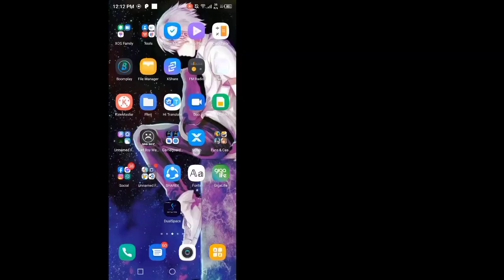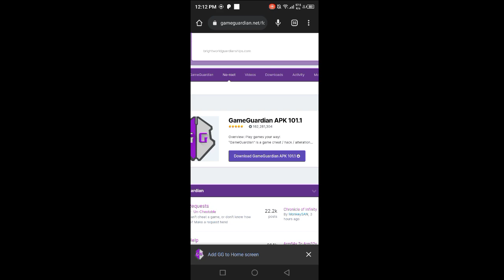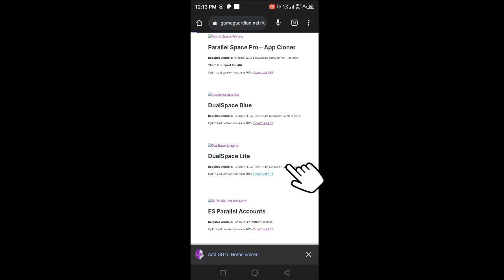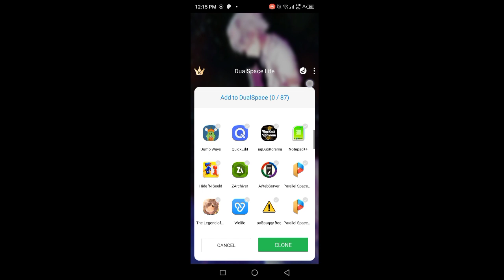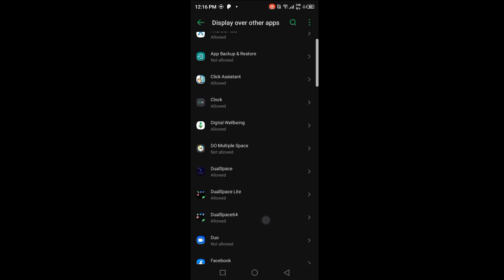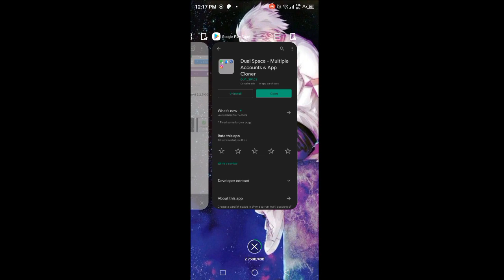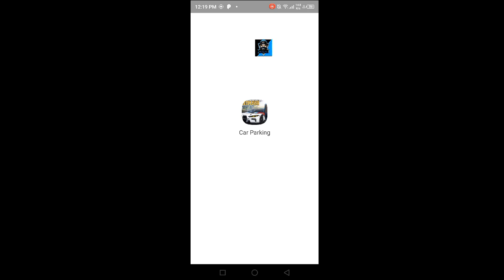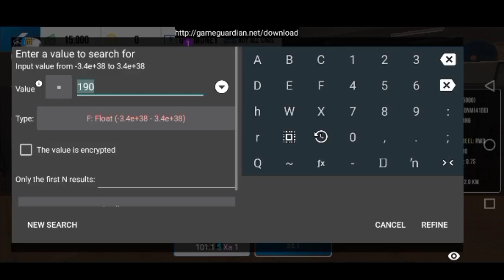how to fix failed to run daemon on game guardian full tutorial 2022 | GG error solution Android 11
How to Fix Failed To Run Daemon in Android 11 Full Tutorial 2022 | GG Error Solution

Hey guys today in this video I'm going to show you, why Gameguardian app is not working in your device and how you can fix ( solve ) that error...

Music Credit🎶